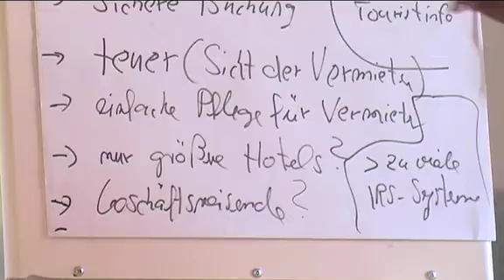Aktiv&Kompakt Seminar 2009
Die Aktiv&Kompaktseminarreihe machte 2009 wieder Station in 11 Städten in Deutschland.
Über 300 Touristiker folgten der Einladung von IC Tourismus. Thema u.a. war die Rolle der
Tourist-Information in der veränderten Medienlandschaft.